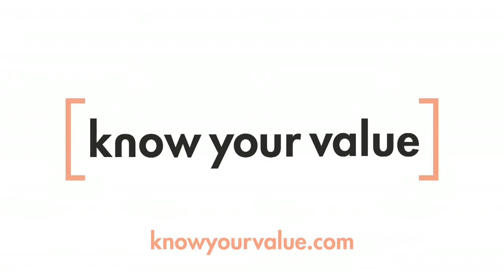Why You Need a Rolodex (Know Your Value)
You never know how that person you met yesterday might affect your life two years down the road.

About Karine Jean-Pierre:
Karine Jean-Pierre's professional experience has ranged widely from presidential campaigns to grassroots activism, to local politics, to working in the White House. Jean-Pierre is the Chief Public Affairs Officer for MoveOn.org and an NBC and MSNBC Political Analyst. Jean-Pierre previously served as the Deputy Campaign Manager for Martin O’Malley for President.